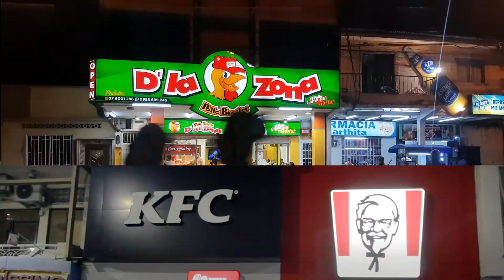KFC VS Pollo de la zona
Hoy hacemos combatir al titan Kfc versus el emprendiendo local de los Pollos de la zona en esta nueva entrega de LaJamaMeLlama espero que te guste.